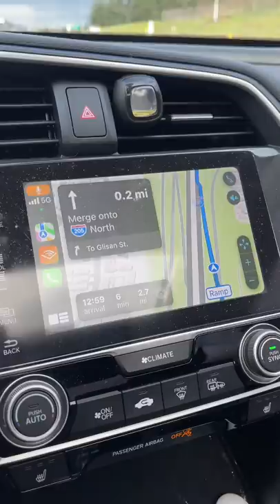How I get permission for my plunger trick shots 🪠🎯 (McDonald’s edition)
This is how I get permission to do my plunger trick shots on different businesses. In this situation this is how we got permission from McDonalds to put a plunger on their sign.

I always have permission from the businesses before my plunger trickshots :)

Follow these if you think plunger trick shots are cool